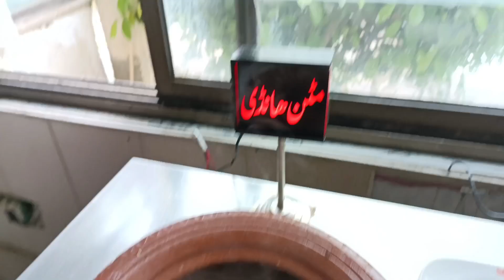My New Vlog In Peshawar|Kha Maza Ye Okra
My New Vlog In Peshawar|Der Maza Ye Okra(@abdul hadi vlogs)